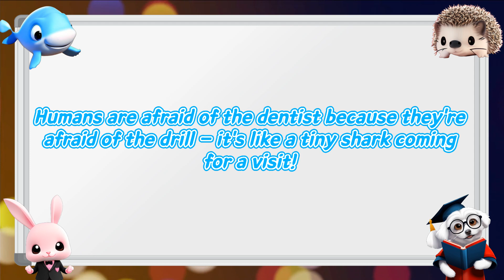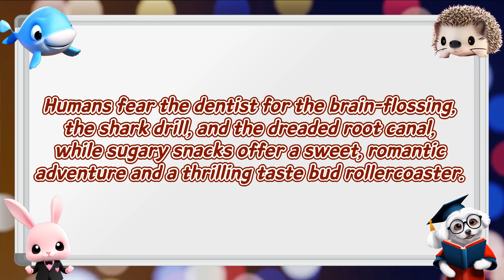Why are humans afraid of the dentist but not afraid of sugary snacks